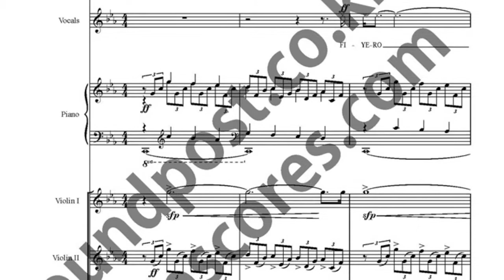No Good Deed music sheet_Wicked OST music sheet